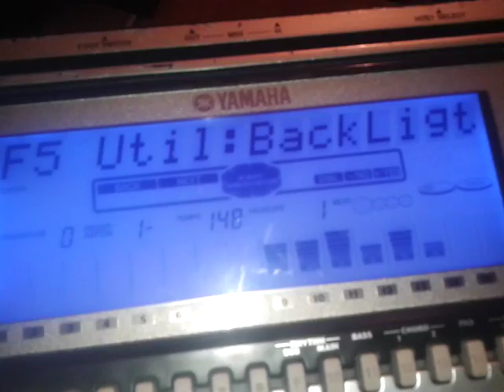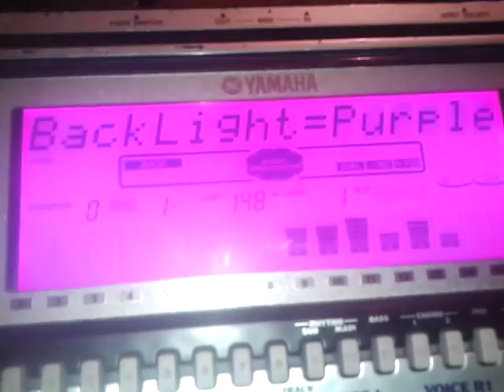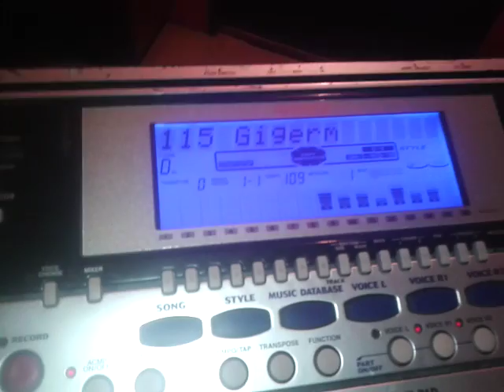Moje. Video. Yamaha. Psr550 300€